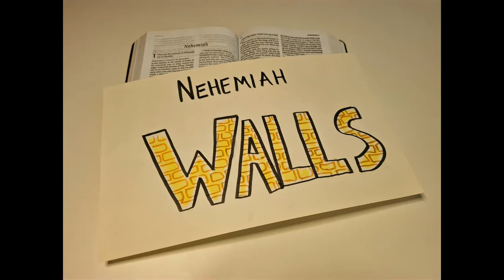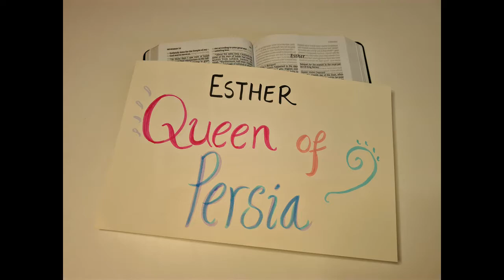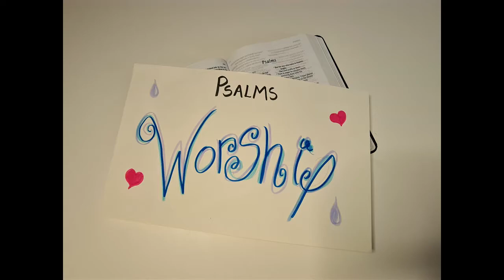Nehemiah, Esther, Job, Psalms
This week Anne-Marie takes us through the next four books as we continue our journey through the books of the Bible!